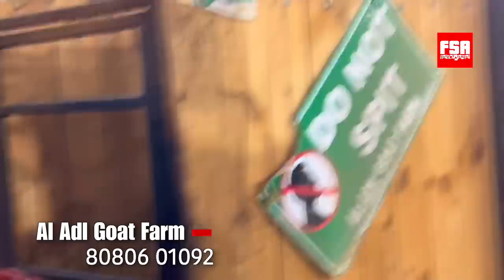Full Farm Tour of Al Adl Goat Farm Mahapoli